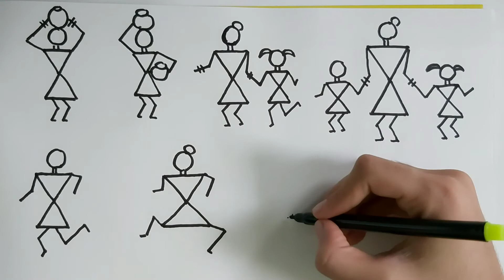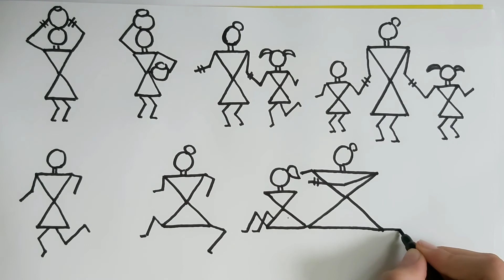Learn how to draw Warli! (Part 4) Basic People | Warli Workshop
We are back with Part 4 of our Warli Workshop! In this video, we have shown you how to make some basic Warli people such as actions like, running, sitting, holding pots, etc. Hope you guys enjoy this video and comment down below if you'd like more videos like this!